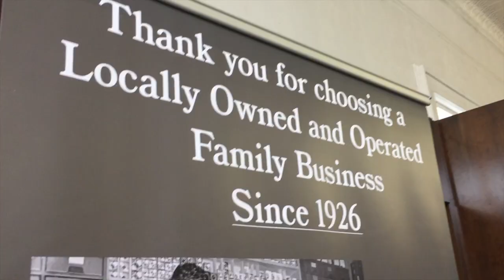Monday's Member Earl B. Feiden Appliances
Earl B. Feiden is located in mid-town Kingston on Broadway. They have been in business for 93 years and they are 3rd going on 4th generation family-owned. One of the few independent dealers that installs, services, repairs and sells parts for all major brand appliances.